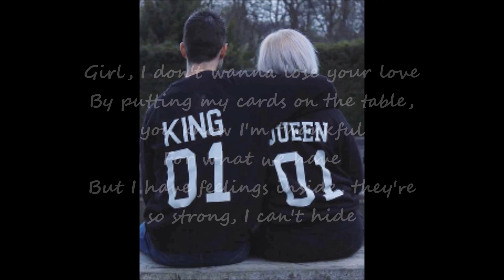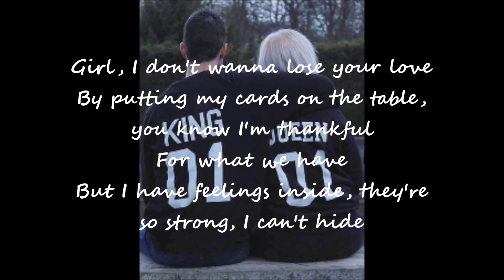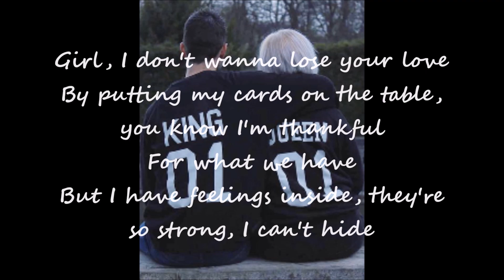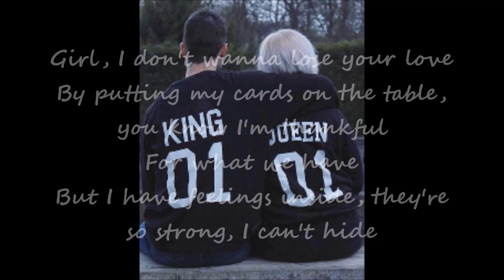Closer Than Just Friends Smooth Jazz